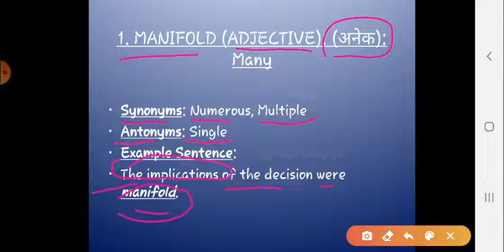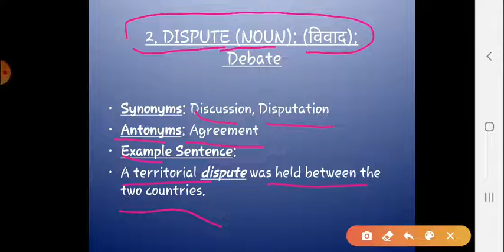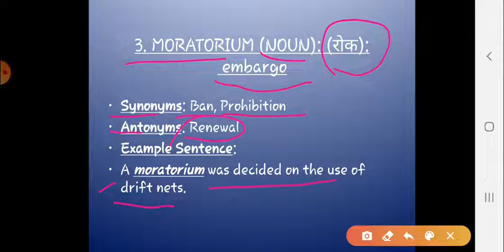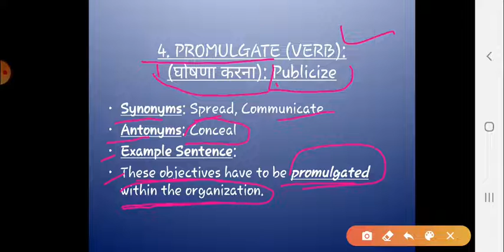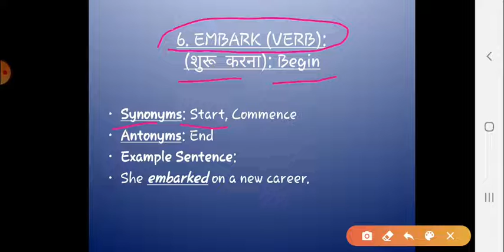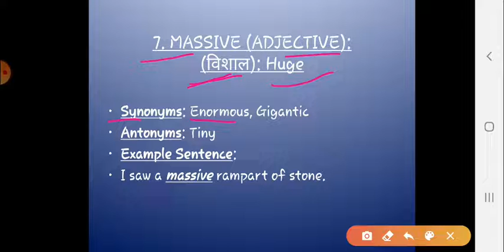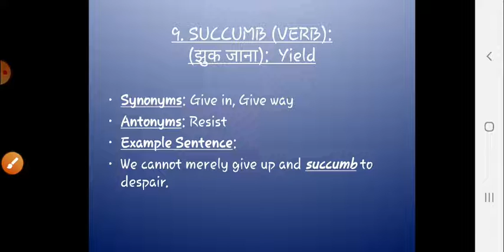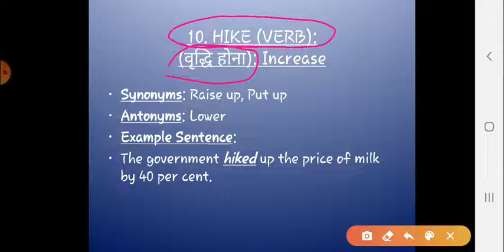VOCAB 25. 05. 2020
VOCAB BASKET